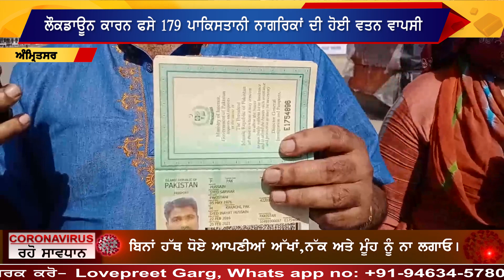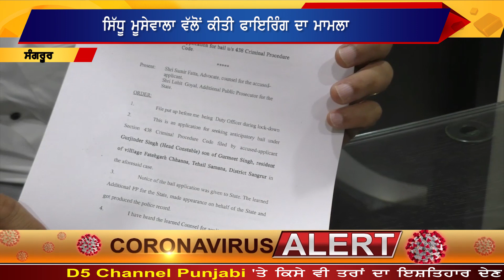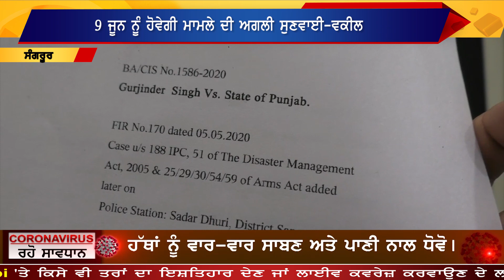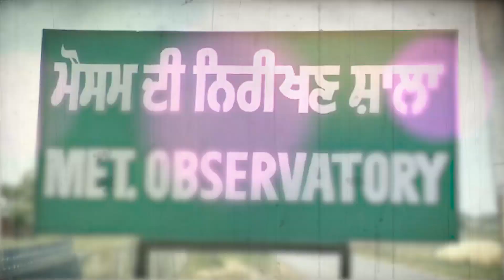NEWS BULLETIN ਚੀਫ਼ ਸੈਕਟਰੀ ਵਲੋਂ ਮੰਗੀ ਮਾਫ਼ੀ ਦਾ ਅਸਲ ਸੱਚ, SIDHU MOOSE WALA ਮਾਮਲੇ 'ਚ ਨਵਾਂ ਮੋੜ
Title:NEWS BULLETIN ਚੀਫ਼ ਸੈਕਟਰੀ ਵਲੋਂ ਮੰਗੀ ਮਾਫ਼ੀ ਦਾ ਅਸਲ ਸੱਚ, SIDHU MOOSE WALA ਮਾਮਲੇ 'ਚ ਨਵਾਂ ਮੋੜ

🚫🤦 Don't touch your face
🚫🤧🤲 Don't sneeze into hands
✅🤧💪 Do sneeze into your elbow
🧼🖐⏲2️⃣0️⃣  Wash your hands regularly, for at least 20 seconds

🚫🤝 No handshakes
🚫🧑‍🤝‍🧑 No close contact
🚫🏟 No large gatherings

Keeping a safe distance between others in public can help prevent the spread of disease. The Center for Disease Control and Prevention (CDC) recommends a distance of two meters (six feet).
🧍↔️🧍 Keep a reasonable distance from others
🧍▫️▫️🧍 Stand 2m (6ft) apart